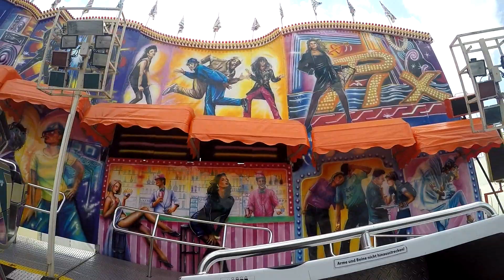Break Dance - Hentrich (Onride) Frühlingsfest Kassel 2019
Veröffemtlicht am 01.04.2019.